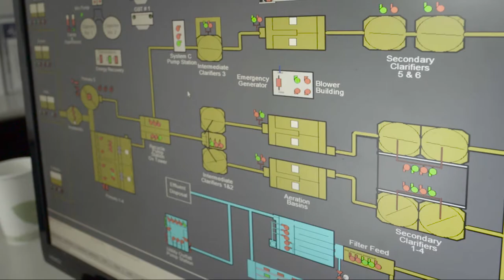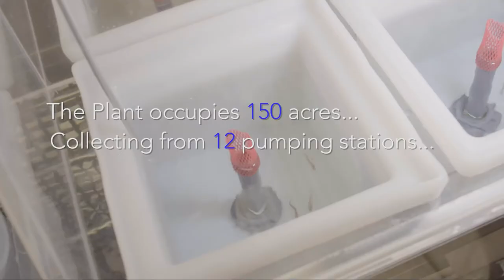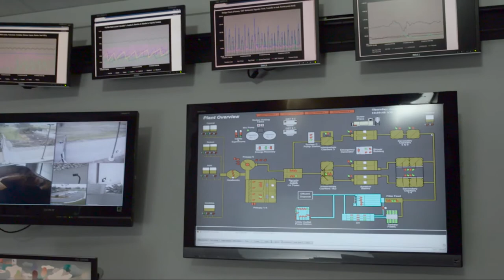Case Study: FSSD - Fairfield Suisun Sewer District Water Treatment Center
When System Reliability is Critical, Failure is Not an Option

Server crashes causing critical down time are a thing of the past for FSSD, a large, technology-dependent California water treatment plant that services the surrounding communities of Fairfield and Suisun City, as well as Travis Air Force base.

With a much-needed technology refresh provided by NEC, this operation has experienced the flawless 24/7 IT system reliability they require for uninterrupted production, and--at “server plug in” with storage backup, achieved 100% regulatory compliance.

Of special note:  FSSD has also experienced NEC’s rock solid, proactive and personal IT support   connection—answers are just a phone call away, with a name to call.